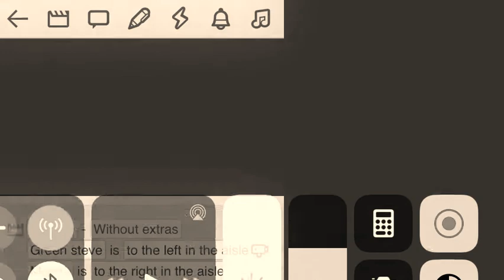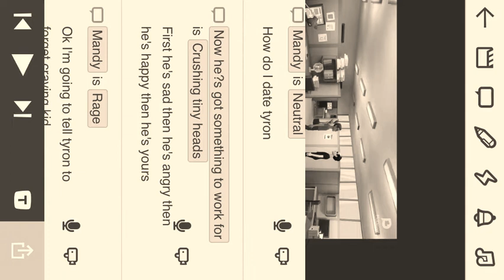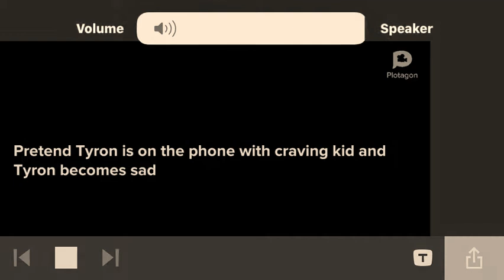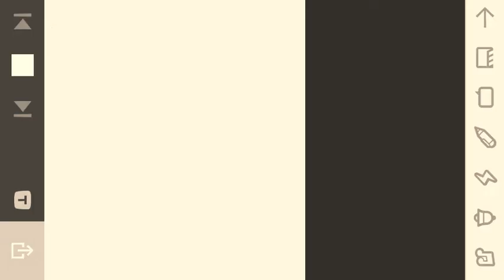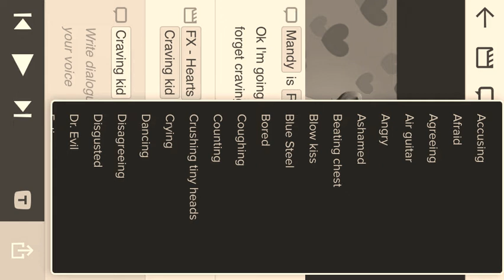SEASON TWENTY Gour EPISODE FIVE TDI 👋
Trump what is he is a girl 👧 I wanna is trump trump is trump what trump has done ✅ is trump